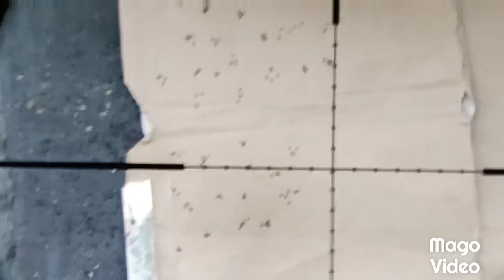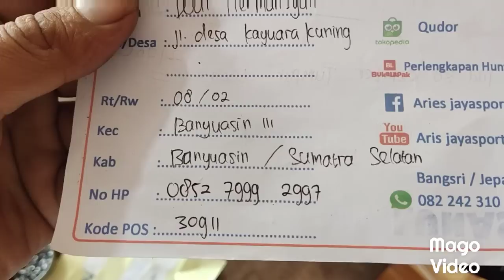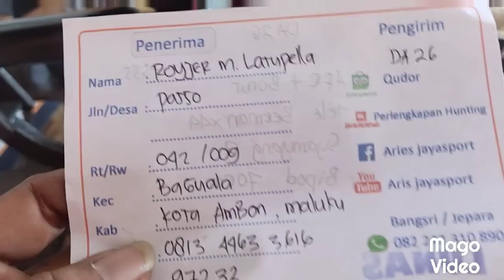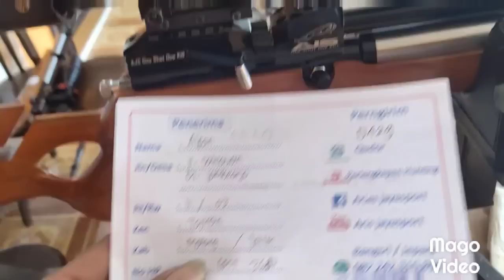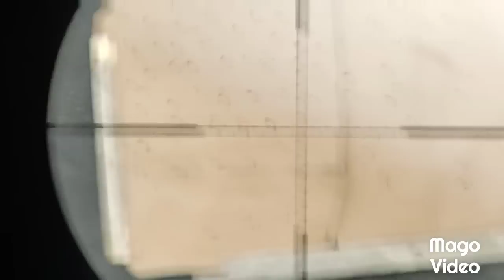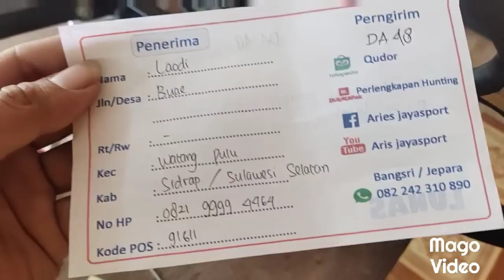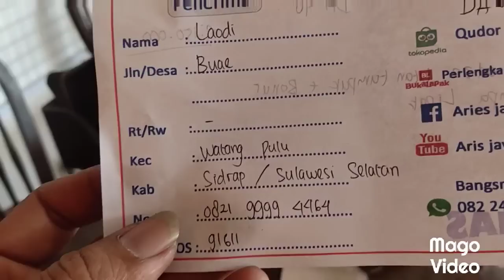BOCAP PREDATOR WTP CAMO 500 CC JENONG LIPAT ORI DN NON LIPAT ....WHSP 082242310890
pusat senpan angin harga murah kualitas tidak murahan

No rek BRI : 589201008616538 hanya a/n  ARIS SUSANTO
                      aris jaya sport oficial
facbook     : aris jaya sport

untuk order, konsultasi bisa langsung whatsapp, telpon , vc

untuk membuktikan sendiri akurasi bisa langsung ke lokasi, bisa di coba sampai puas
akurasi kita utamkan , amzing long range, big game , small game,

        Kecamatan       :  Bangsri
        Kabupaten       :  Jepara

langsung saja guysss ke lokasi buktikan sendiri saja .

Silhkan yg mau order bosku

Canel yutub Aris Jaysport

senapanimport sahabatbedillers arisjayasport arisjayasportoficial ajsmania posindonesia jne salamsatularas Ready stok bosku.